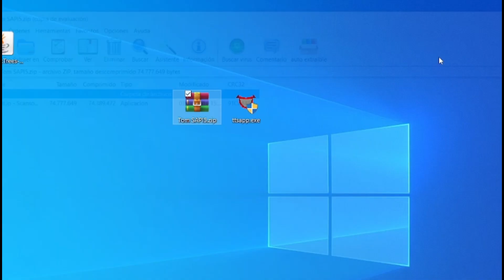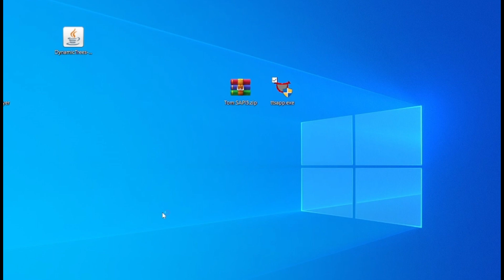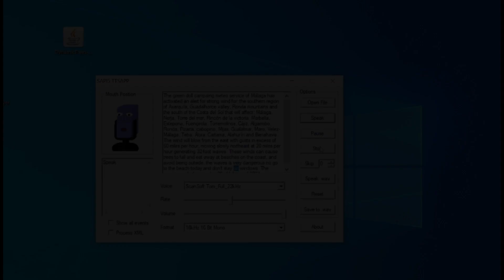Cómo poner la voz de la radio de Twisted en tu PC | Roblox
En el día de hoy os enseño ha crear tu voz del juego de Twisted de su servicio nacional de meteorología paso a paso en el que tu creas tus alertas para tu pc windows de todas las versiones que son compatibles, incluso el más viejo del planeta, como siempre acaba algún momento en explosión

Únete a nuestro grupo de roblox si quieres comunicarte con fans sin colas: